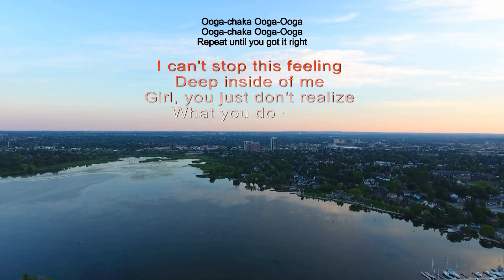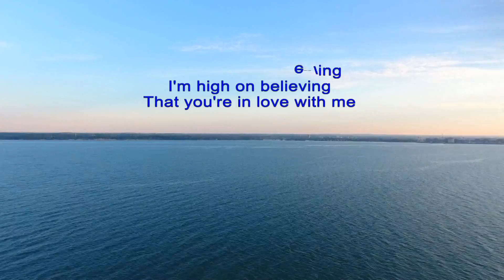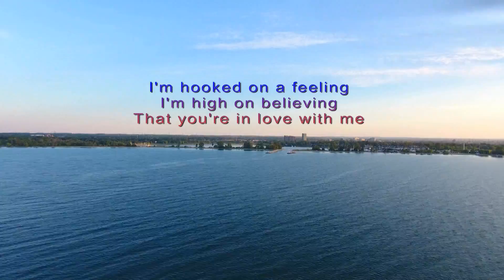DJI Phantom 4 Blue Swede - Hooked on a Feeling lyrics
Location: Frenchman's Bay, Pickering.